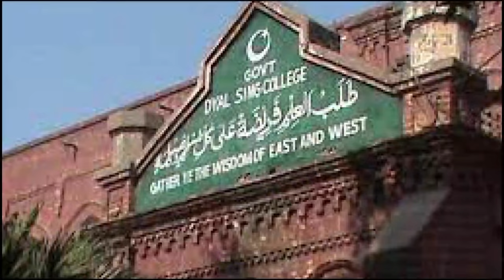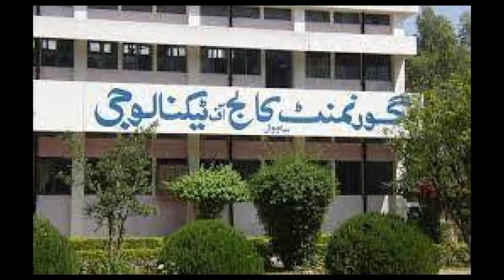ارشد امین چوہدری 🙏🏻کیسے لاہور شہر کا ڈان بنا اور کیسے اس کا انجام ہوا / سچی کہانی